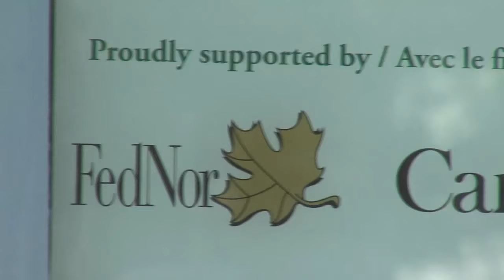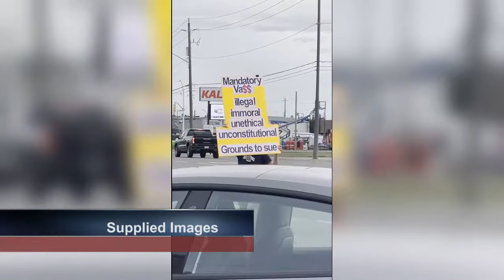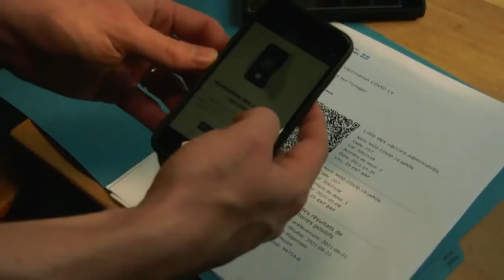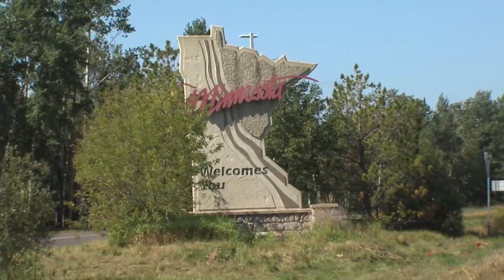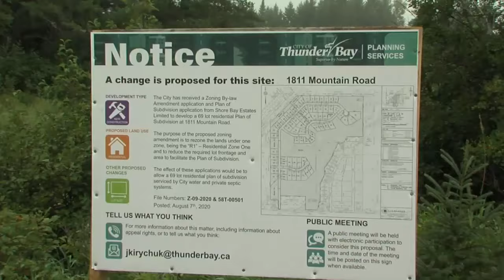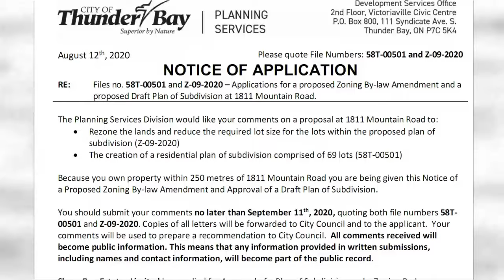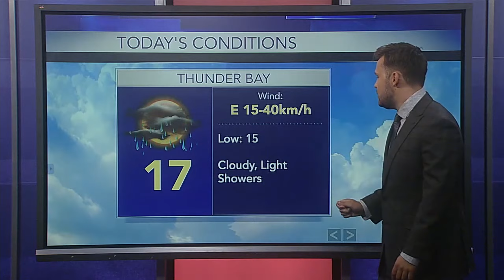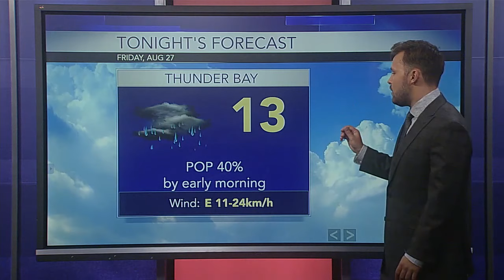Aug. 27, 2021: Jagmeet Singh visit